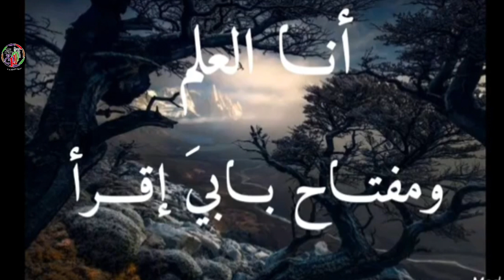مداخلات المدراء و الأساتذة بمناسبة الذكرى اليوم الوطني لعيد العلم.. للعلامة عبد الحميد بن باديس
♦مداخلات المدراء و الأساتذة بمناسبة الذكرى اليوم الوطني لعيد العلم لبلدية عين أمقل.
♦في خرجة إعلامية لــ منصة تاوريرت للتصوير و الإشهار قامت صباح أمس الموافق لـ 16 أفريل 2023 بلقاءات إعلامية مع المدراء و الأساتذة على مستوى بلدية_عين_أمقل بمناسبة الذكرى اليوم الوطني لعيد العلم مع كل من
🔷 مدير المدرسة الإبتدائية عبد الكريم المغيلي عين أمقل السيد: بامحمد عبد الرحمن
🔷 مدير المدرسة الإبتدائية عثمان بن عفان عين أمقل السيد: بامحمد بوجمعة.
🔷 مستشار التربية في متوسطة لالة فاطمة انسومر عين أمقل السيد: بامحمد يوسف
🔷 الأستاذ اللغة العربية السيد: محمد فولاني
🔷 الأستاذ التربية التشكيلية السيد: حمادين قاسم
🔷 الأستاذ التعليم إبتدائي في مدرسة الإبتدائية عثمان بن عفان عين أمقل السيد: بامحمد عبد المالك.
🔷 الأستاذ التعليم إبتدائي في مدرسة الإبتدائية عبد الكريم المغيلي عين أمقل السيد: جماوي حمادي.
✅ يعتبر يوم العلم في نفوس الجزائريين 🇩🇿 من الاحتفالات المهمة التي إرتبطت بإسم أحد أهم علماء البلاد، الإمام عبد الحميد بن باديس، أنه رمز العلم فيه و لهذا السبب إكتسبت هذا اليوم قيمة و أهمية كبيرة،
{ فبالعلم ترتفع الأمم إلى أعالي الدرجات، وبالجهل تهبط إلى أسفل الدرجات}.
📽 تصوير كل من
📸 المصو_الفوتوغرافي أبو صفية مرزوقي
📸 المصور الفوتوغرافي Nouidjemi Abdelhakim
📸 المصور الفوتوغرافي Elmontaçir Ballah Bam

♦قال عبد_الحميد_ابن_باديس
" لا حياة إلا بالعلم، وإنما العلم بالتعلم، فلن يكون عالما إلا من كان متعلما، كما لن يصلح معلما إلا من قد كان متعلما".
♦تحتفل بلادنا بذكرى يوم العلم الذي يصادف يوم 16_أفريل من كل سنة تمجيدا للعلماء الذين نشروا العلم ، وحاربوا الإستعمار ومنهجيته الرامية إلى تغييب المقومات الشخصية الوطنية الجزائرية أرضا وشعبا وعقيدة،
♦رفع عبد الحميد إبن باديس حرب ضد البدع والخرافات، ومحاربة سياسة الإدماج والتجنيس من أجل إحياء الدين الإسلامي عن طريق إنشاء المدارس الحرة وبناء المساجد وتأسيس النوادي الثقافية
♦ومن هنا فإنّنا مطالبون اليوم وأكثر من أي وقت مضى بالتذكر والترحم و الوفاء بالعهد لهؤلاء العظماء كما أنّه من واجبنا كذلك أن نستلهم منهم مبدأ الإخلاص للدين والوطن، وحب العلم والعمل والتفاني فيه والحفاظ على مقومات ومكونات هويتنا الوطنية الجزائرية.

منصة تاوريرت للتصوير و الإشهار حكم